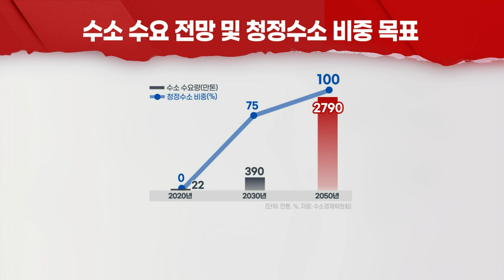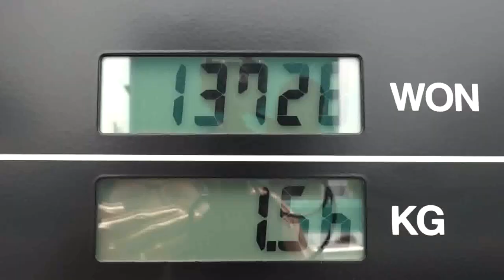최대 에너지원, 석유에서 청정수소로… 수소경제 앞당긴다 (20211126)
수소 관련 첫 ‘법정 기본계획’… 수소경제 청사진
- 발전·모빌리티·산업 등에서 수소 활용
- SK-중부발전, 청정수소 생산기지 건설… 인허가 지원
- 주유소·LPG 충전소 활용 수소충전소 구축 확대